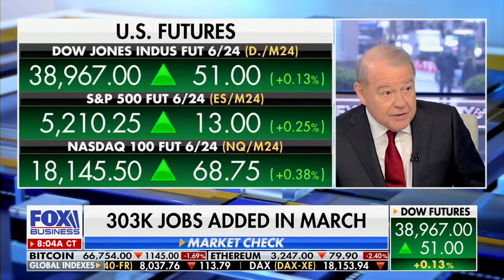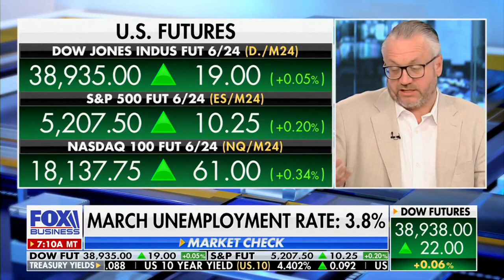David L. Bahnsen on Fox Business' VARNEY & Co. - Reacting to the Jobs Report